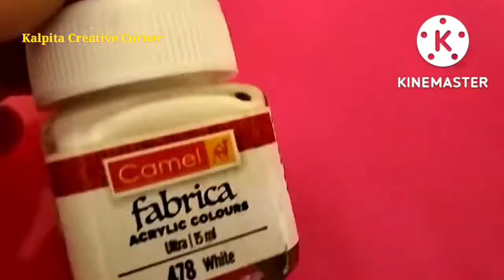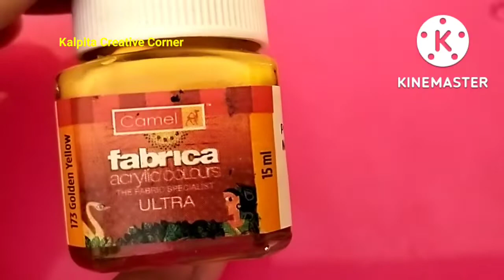Fabric painting tutorial for beginners l Simple and easy design Full Dupatta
Simple and easy design Full Dupatta

In this video I am sharing easy fabric flower  painting

fabric painting on cloth
fabric design
easy fabric design
acrylic painting